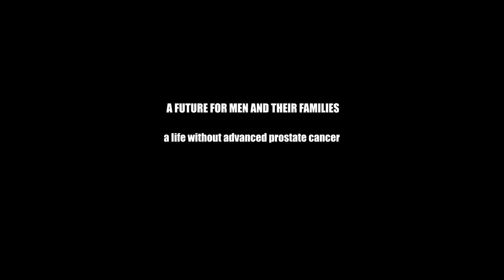MNUT18 Insta Story - Sam Bailey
Mustachio Nut 2018.  A charity project I run to raise money and awareness for the Prostate Cancer Research Centre.

• Track Info:

Title: Mumford & Sons Inspired
Artist: Hyde   Free Instrumentals
Genre: Pop
Mood: Inspirational

Search for GaryFernon on;
Snapchat (for the time being. Lets watch what happens to this platform?);
Periscope (another platform that I'm keeping my eye on);
G+; and
Anchor.fm